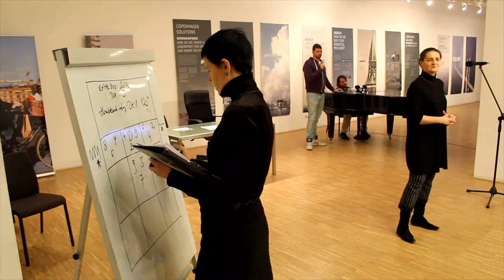SZFE fizikai színház - Simányi Zsuzsanna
Vadócz Péter kisfilmje az SZFE első fizikai színházrendező-koreográfus szakának végzős hallgatójáról.